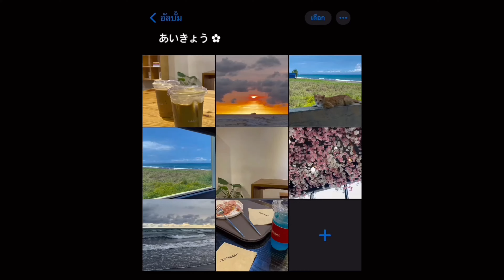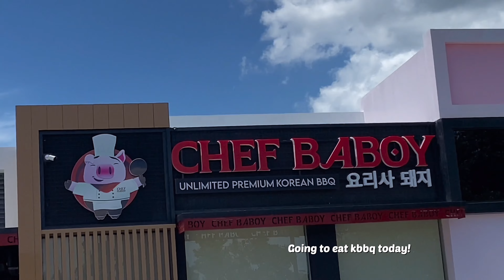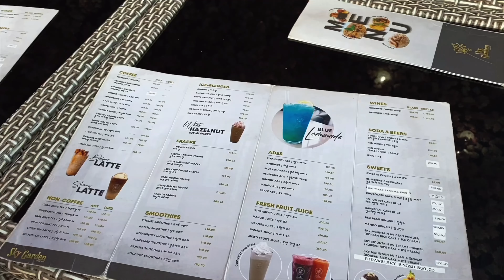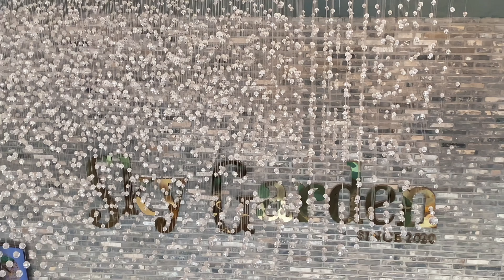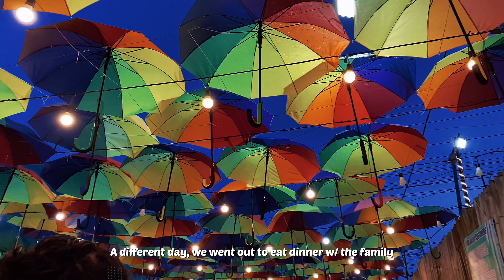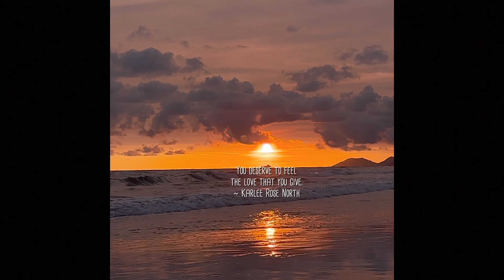Slice of Life: beach days🎐🧸, sunset 🌅 , exploring Manila, aesthetic cafe hopping , cute cats 🐈 🎀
OPEN ME

Hi!

We’re back with another Philippines vlog.

We mostly explored cafes here in Pampanga!

I really enjoyed the soundtracks in this vlog, how about you?

Hope you guys enjoy our days here in the Philippines 💙

[ We uploaded this vlog on our bday! happy birthday AK CLOUD ]

Love,

AK CLOUD ☁️💙

YESSTYLE CODE

Rewards code: AKCLOU770

Departure ✈️
💎©Profile Picture & Background Picture owned by Pinterest and rightful artists©

FAQ;
☁ Where do u live?
• Canada
☁ Are u twins?
• yes : )
☁ What year were you born?
• '03 liners (July 7)
☁ What do you film with?
• Iphone 11
☁ What is your ethnicity?
• Filipino
☁ What year in uni?
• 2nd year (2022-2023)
☁ What course are you both taking?
• BA of Psychology
☁ What apps do u use to edit?
• vllo, imovie, capcut

Tags;